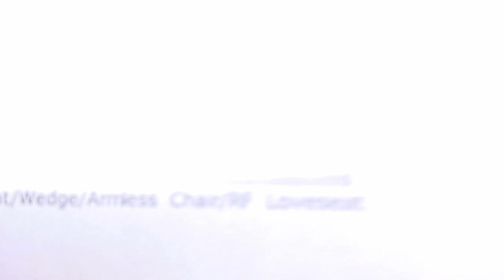OUR NEW SITTING PLACE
Our New Sitting Place (9.5.15 - Day 1948)

QUESTION OF THE DAY:

Reini Appiah

If you had your own tv show what would it be about?

We also love toys! Some of the toys we collect and review are My Little Pony, Littlest Pet Shop, Lego, Disney, Play Doh, Shopkins, food toys, and many others. Also we like to play games. We share our collections in review video's and you can even see us hunt and shop for toys to add to it. You're never too old to play with toys!